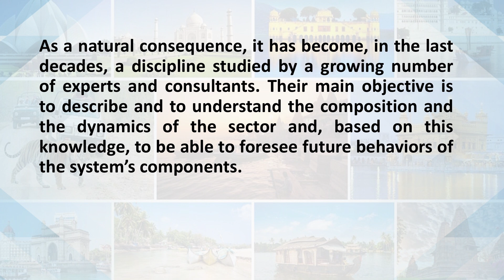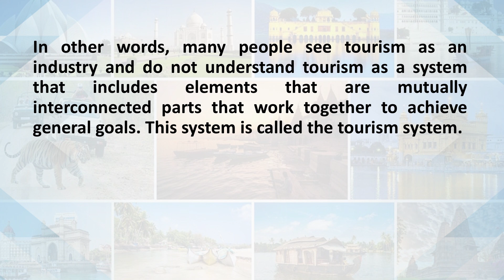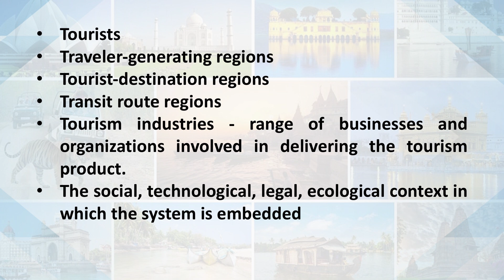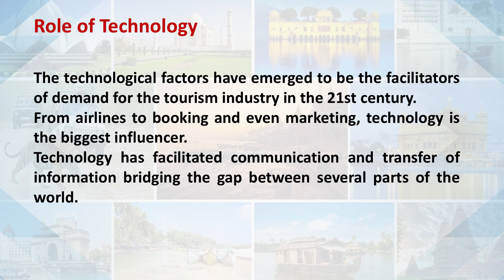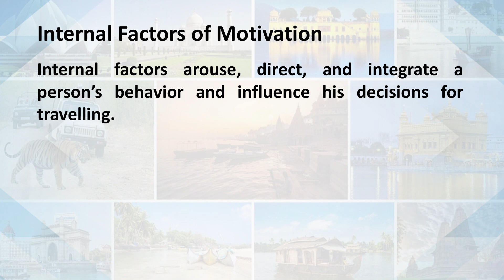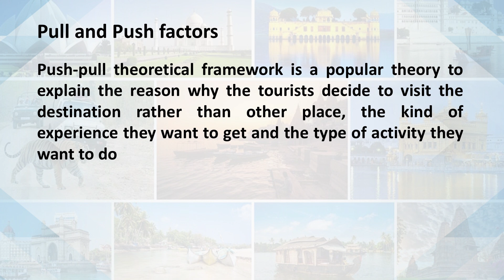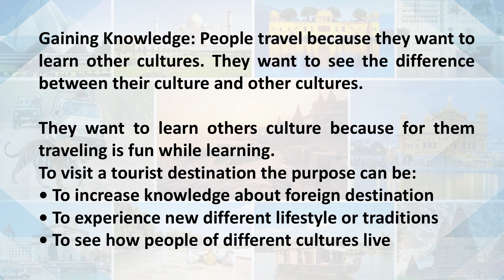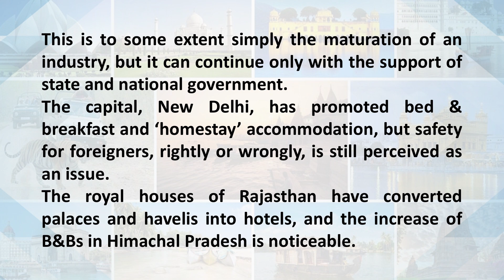Tourism System 1